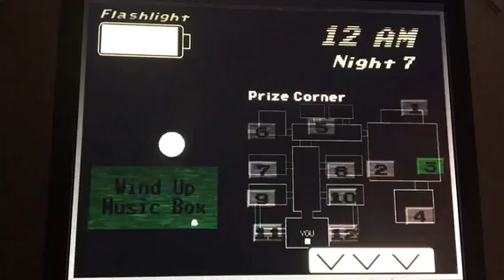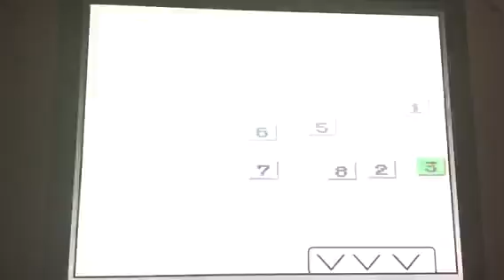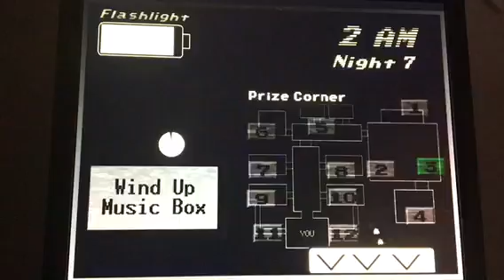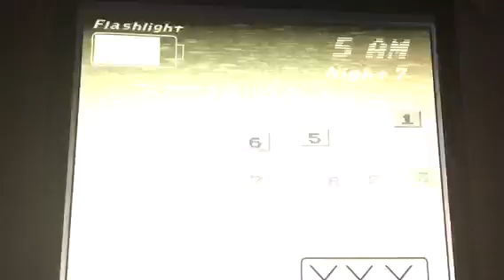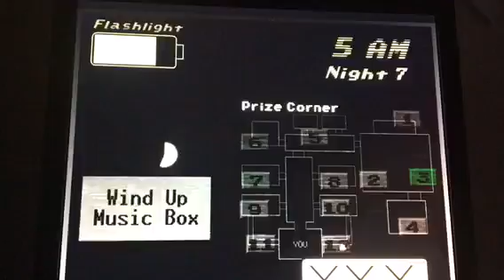Five Nights at Sonic’s 2: Episode 11 (Freddy Month 2-37)